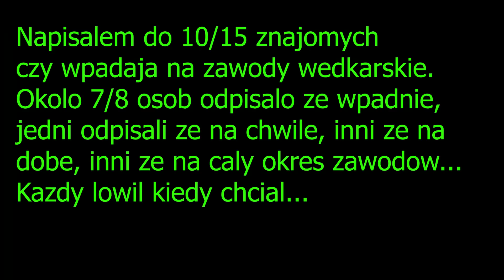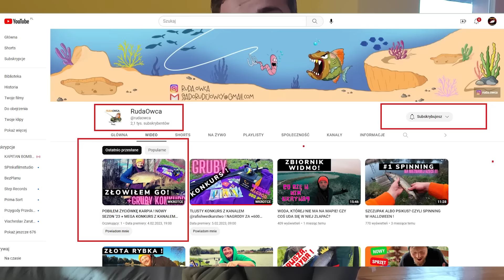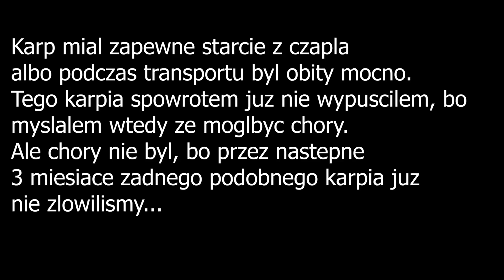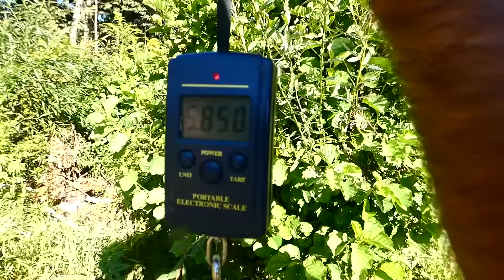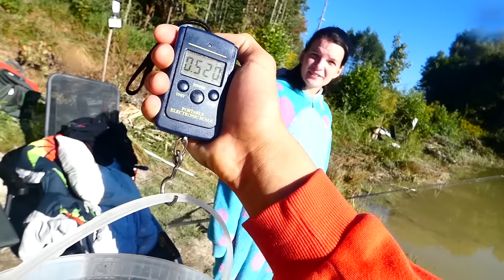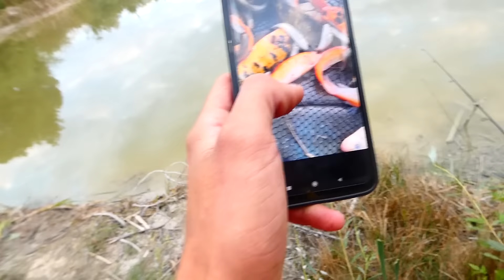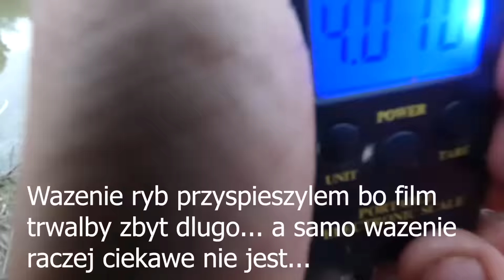ZAWODY WĘDKARSKIE INNE NIŻ WSZYSTKIE v2 - MEGA KONKURS I RYBY NA PRZYJACIELSKIEJ IMPREZIE WĘDKARSKIE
Regulamin konkursu:
 i  @rafishwedkarstwo
Rafish :
3. KOMENTARZ POD KAŻDYM Z FILMÓW : " BIORĘ UDZIAŁ"  pisany oczywiście bez błędów !!!

Losujemy 4 zwycięzców:
🥇 1 miejsce : Kołowrotek Savage Gear SG2 3000 z fabrycznie nawiniętą plecionką 0,17
🥈 2 miejsce : Wędka Shimano Catana 14-42g, 239cm
🥉 3 miejsce : 10 sztuk różnych, gumowych przynęt od Savage Gear + Głowki Jigowe od firmy Savage Gear oraz Mustad
4 miejsce : Zestaw przynęt od  @rafishwedkarstwo

KONKURS TRWA  DO 11-ego LUTEGO DO 23:59 !
Wyniki na Kanałach Rafish oraz RudaOwca.

5% rabatu na cały asortyment z Kodem: "Rafish"